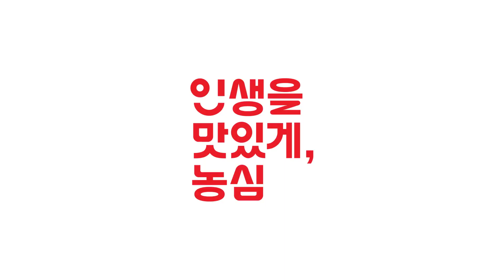보이지 않는 손도 찾는 새우깡🦐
하다하다 보이지 않는 손도 새우깡을 찾는다니!